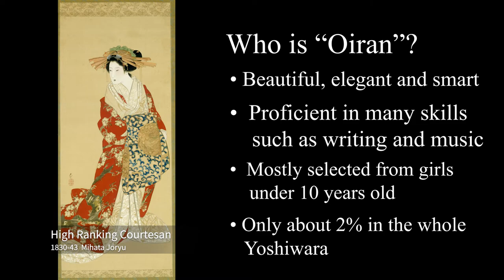Yoshiwara: The Entertainment district in Japan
Currently, the Japanese cartoon "Demon Slayer the Entertainment district" is now on stream and Yoshiwara is the main stage. This video introduces you to the history of Yoshiwara with beautiful Japanese artworks.

Images are all public domain and don’t have a duty to credit.
Here are the links that most of the images are downloaded.